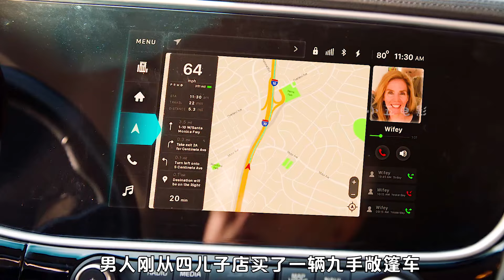女人只是戴著戒指曬太陽，不料手卻腫的像饅頭一樣，美劇緊急救援